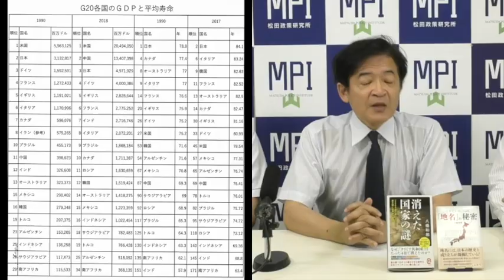特番『鼎談！課題先進国ニッポン、直面する様々な課題を斬る！』ゲスト：徳島文理大学教授 八幡和郎氏＆文芸評論家 小川榮太郎氏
対談シリーズ４８　今回のゲストは徳島文理大学教授　八幡和郎氏＆文芸評論家　小川榮太郎氏です。

ゲスト：徳島文理大学教授　八幡和郎氏＆文芸評論家　小川榮太郎氏

‹主な内容›
・八幡和郎氏＆小川榮太郎氏と松田学が日本の様々な問題を斬る！